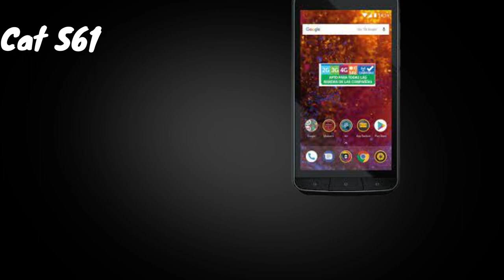All Cat Phone Evolution With 3D Rendering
It's Most Durable Phones. World Most Hardest Phone.
Cat Phone is a range of toughened and strengthened mobile phones, including rugged smartphones developed, manufactured and sold by Bullitt Mobile Ltd, part of the British telecommunications and consumer electronics technology company Bullitt Group Ltd, under exclusive license from Caterpillar Inc. since 2012.
Carrying the CAT branding, the range includes standard feature phones, enhanced specification smartphones which operate on the Android operating system, and related accessories.